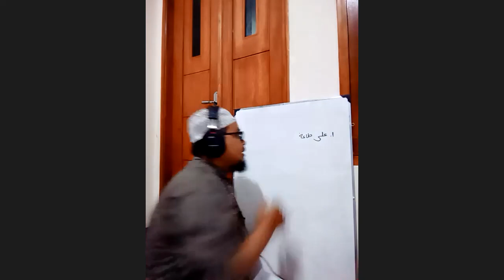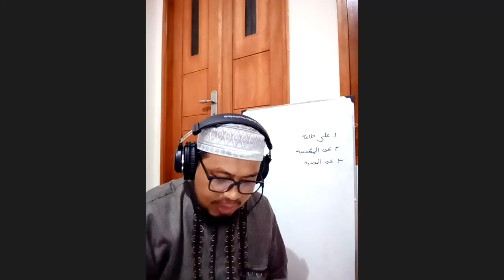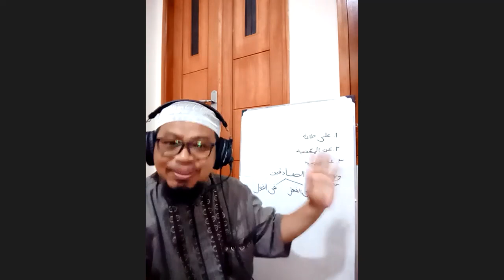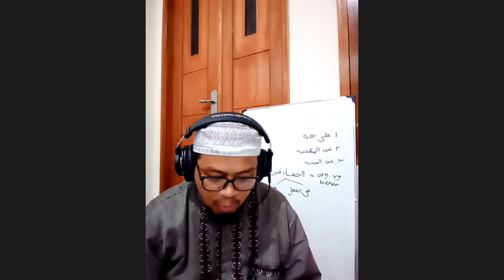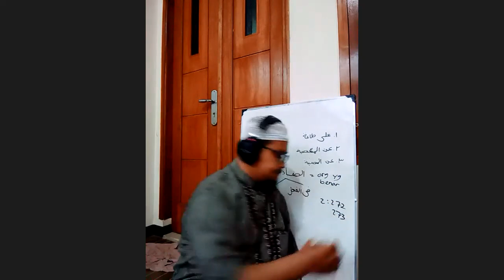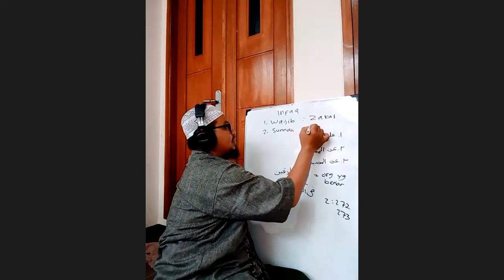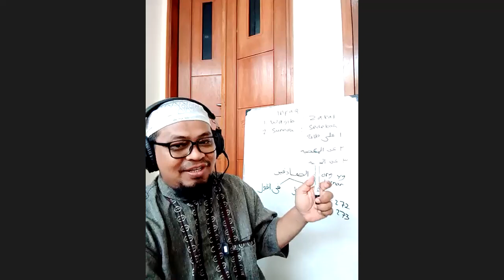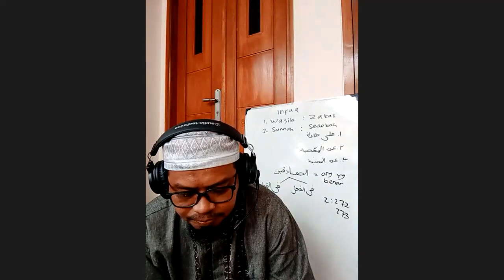Program 20 Hari Membuka Rezeki | Rabu, 13 April 2022